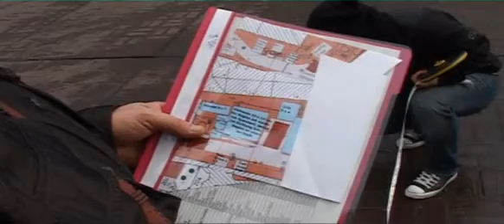Aufbau der Eisbahn in Dorsten 2013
Winterzeit - Eislaufzeit. Hochsaison für die Dorstener Firma Interevent. In rund 30 Städten laufen derzeit die Aufbauarbeiten für Eisbahnen. Darunter auch für die auf dem Dorstener Marktplatz